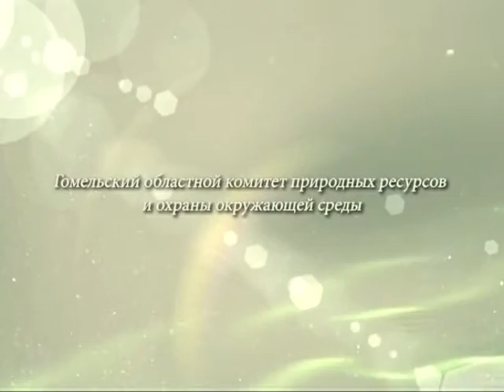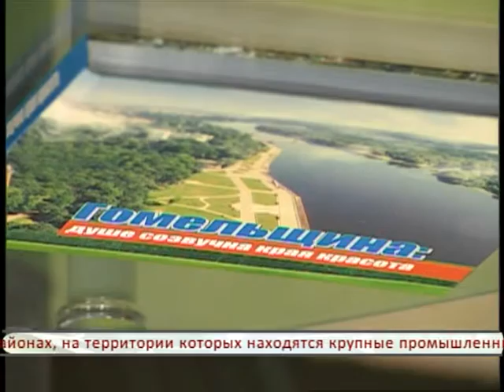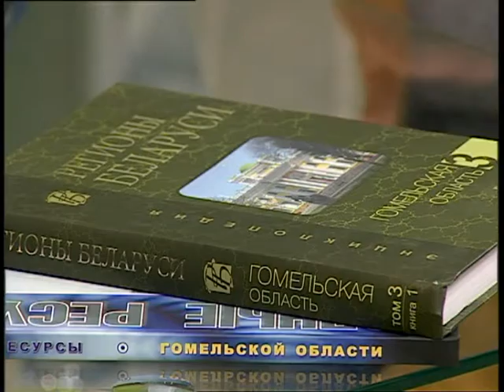Экология Гомельщины №4_выпуск от 31.07.2015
Гомельский областной комитет природных ресурсов и охраны окружающей среды и телерадиокомпания «Гомель» в конце мая запустили в эфир новый цикл программ «Экология Гомельщины».

Стихийное развитие общества, вызвавшее быстрый рост промышленности и освоение новых земель, повлекло за собой ряд экологических проблем. В погоне за прибылью человек нещадно эксплуатировал природные богатства, нанося значительный, местами необратимый ущерб… Сегодня всё чаще мы говорим об экологической культуре и экологической безопасности, восстановлении постчернобыльских земель, бережном отношении к природным ресурсам и их рациональном использовании. Частенько рассуждаем о долге каждого заботиться о матушке-природе… Однако, всегда ли эти рассуждения и мысли воплощаются в жизнь? Всегда ли мы делаем то, о чём думаем и говорим? Как реализуется экологическая политика в Гомельской области? Чем богат этот юго-восточный регион? Об этом и не только в новом цикле программ «Экология Гомельщины» на телеканале «Беларусь 2».

Режиссёр: Наталья Гончаревич